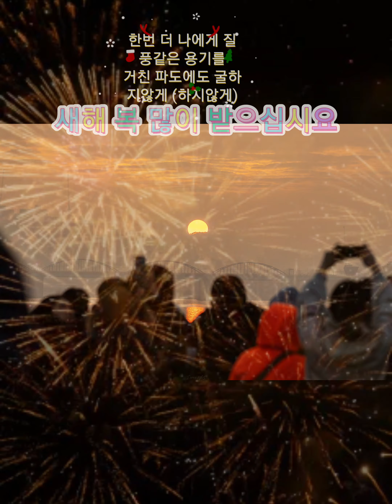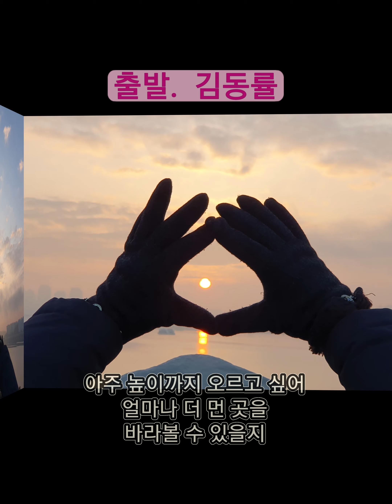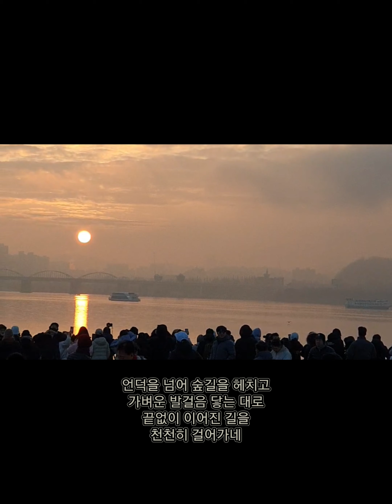질풍가도(유정석) 출발(김동률)사랑이여! 2024년 1월1일 해돋이 한강 노들섬 동작갑 산악회 구민들과함께#영은tv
2024년1월1일 새해 첫 날 해돋이 해 맞이를
한강 노들섬에서 있었다
해 맞이는 이웃들과 함께 참석한 분들은
동작갑 장진영위원장과 시의원, 구의원님!
동작 갑 산악회로 구민들이 참석한 가운데
새로운 '동작개시' 시작이 되었습니다
유정석가수의 질풍가도 출발-김동률
사랑이여로 영상을 만들어보았습니다

유정석
질풍가도 노래가사

한번 더 나에게 질풍같은 용기를
거친 파도에도 굴하지않게 (하지않게)
드넓은 대지에 다시 새길 희망을
안고 달려갈거야 너에게
(너에게 너에게 너에게)
그래 이런 내 모습 게을러 보이고
우습게도 보일꺼야
하지만 내게 주어진 무거운 운명에
나는 다시 태어나 싸울거야
거친 파도에도 굴하지 않게(하지않게)
세상에 도전하는게 버거울 지라도
함께 해 줄 우정을 믿고 있어
(너에게 너에게너에게)

출발
김동률
출발가사

아주 멀리까지 가 보고 싶어
그곳에선 누구를
만날 수가 있을지
아주 높이까지 오르고 싶어
얼마나 더 먼 곳을
바라볼 수 있을지
작은 물병 하나 먼지 낀 카메라
때 묻은 지도 가방 안에 넣고서
언덕을 넘어 숲길을 헤치고
가벼운 발걸음 닿는 대로
끝없이 이어진 길을
천천히 걸어가네
멍하니 앉아서 쉬기도 하고
가끔 길을 잃어도
서두르지 않는 법
언젠가는 나도 알게 되겠지
이 길이 곧 나에게
가르쳐 줄 테니까
촉촉한 땅바닥 앞서 간 발자국
처음 보는 하늘 그래도 낯익은 길
천천히 걸어가네
ᆢ
새로운 풍경에 가슴이 뛰고
별것 아닌 일에도
호들갑을 떨면서
나는 걸어가네 휘파람 불며
때로는 넘어져도
내 길을 걸어가네
천천히 걸어가네
내가 자라고 정든 이 거리를
난 가끔 그리워하겠지만
이렇게 나는 떠나네
더 넓은 세상으로